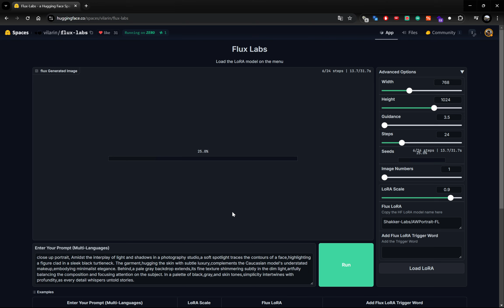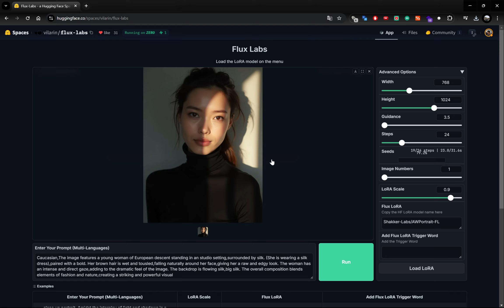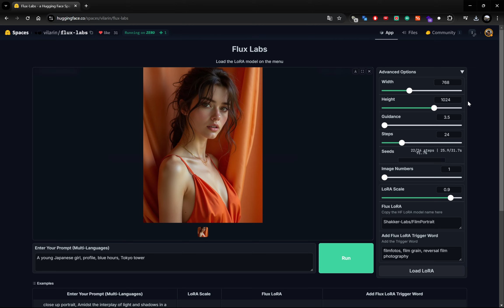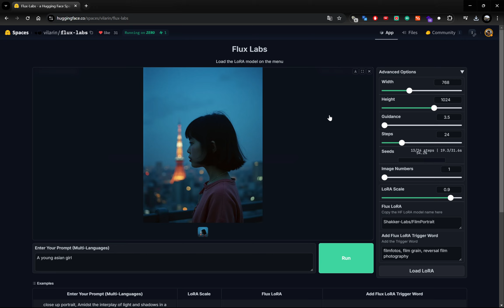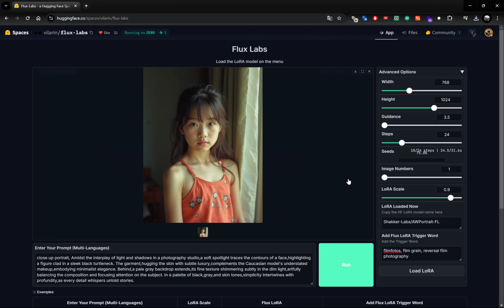Flux-Labs - a Hugging Face Space by vilarin